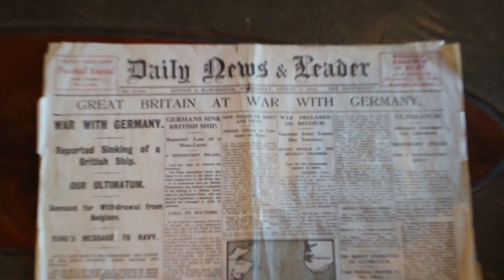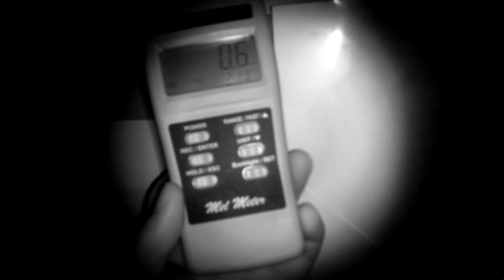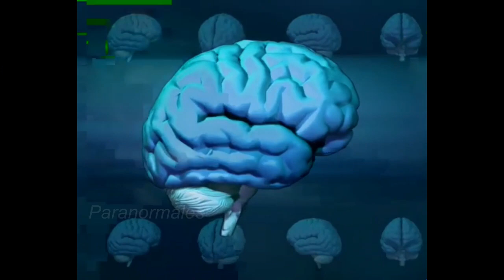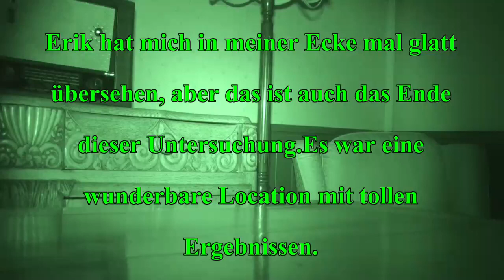Paranormale Untersuchung Enniscorthy Castle - Stimmen im irischen Castle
Paranormale Untersuchung vom irischen Enniscorthy Castle
mit Wexford Paranormal, Ghosthunter Explorer Team, Lost Voices und paraNORMAL

---Info---
Nummer 2 von 3 Untersuchungen in Irland.
Enniscorthy liegt zwar mitten in der Stadt, aber die Analyse zeigte, dass es dennoch nicht unaktiv dort zuging. Teils ziemlich gute Aufnahmen konnten eingefangen werden und ich freue mich, diese nun präsentieren zu können.

Weiter Projekte in der Paranormalforschung:
ParaSight